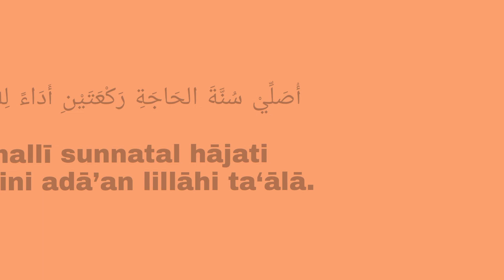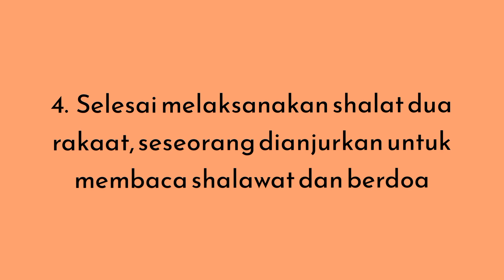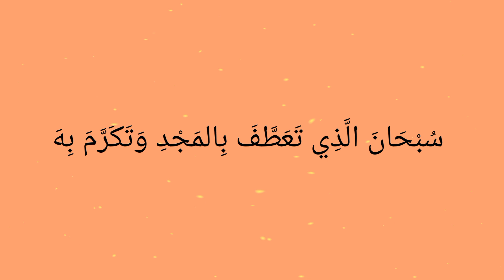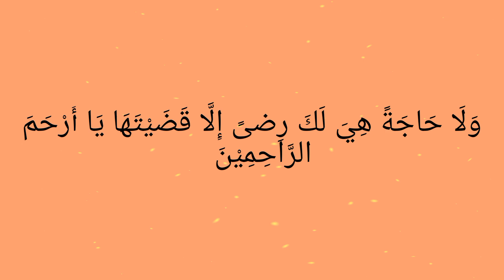BELAJAR SHOLAT HAJAT SINGKAT LENGKAP DENGAN DOA DAN TATA CARA SOLAT HAJAT